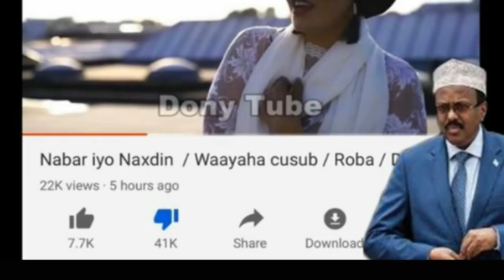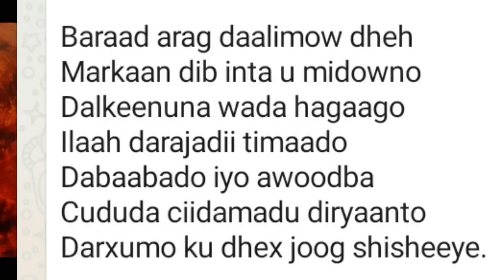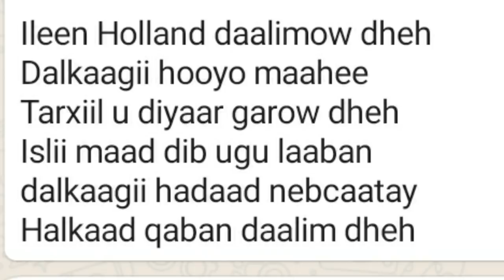MAANSO-JAWAABTII WAAYAHA CUSUB.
Halkan Ayaad Nagala Soo Xiriiri Kartaa |